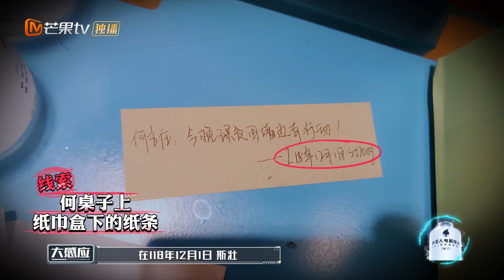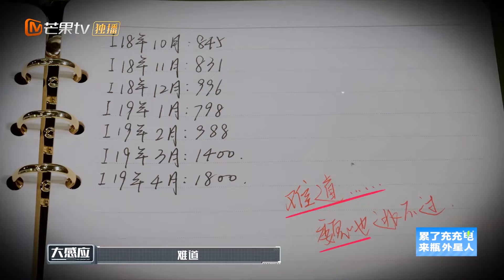【精彩看点】魏晨的异能是“打小报告” 大张伟异能优势秒变招牌活靶 | 大侦探9 Who's The Murderer S9 EP09 Clips | MangoTV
侦探徽章兑换超多礼品活动开启！下载芒果TV国际App 侦探售货机超值礼品等你来兑换！PC用户可访问芒果TV国际官方网站，同步get热门综艺戏剧！

【侦探社成员】何炅/张若昀/大张伟/王鸥/魏晨/陈哲远
【侦探助理】蒲熠星